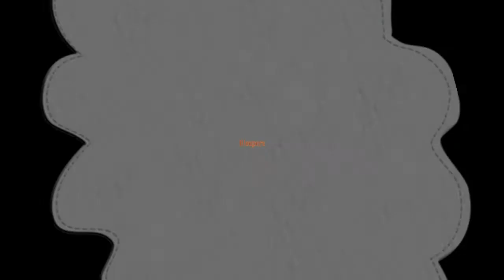angry orchard hop'n mad apple